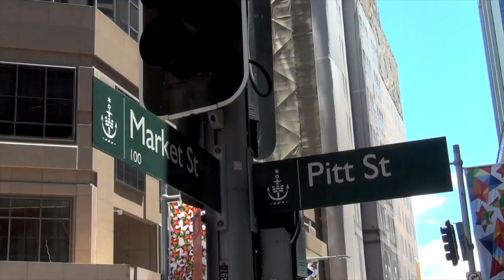Australian Gay and Lesbian Rally for Marriage Equality (3 December 2011)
A historic rally, held on the occasion of the 2011 ALP National Conference, this video follows the Australian Gay and Lesbian Marriage Equality Rally from Hyde Park In Sydney where Senator Sarah Hanson Young and Clover Moore address the crowd, through Sydney's CBD to Darling Harbour, where the ALP conference is taking place. At Darling Harbour, Dr Kerryn Phelps, Shelley Argent of PFLAG, Rodney Croome, Labor MP Mark Butler, Sally McManus, senator Doug Cameron & Get Up's Simon Sheikh address the 10.000 strong crowd. Finally the Sydney Gay and lesbian choir sings for the assembled masses.

The Australian Labor Party voted to give MPs a conscience vote on the issue of gay marriage. The conference also voted to change the Australian Labor Party's policy platform on the legal definition of marriage to extend it to same-sex couples.